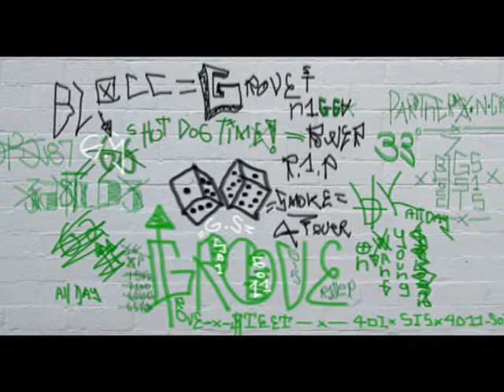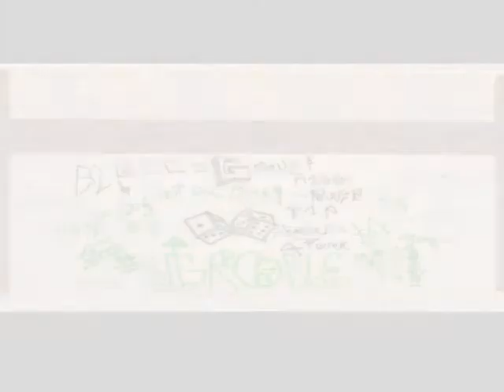Graffitis Modpack - Seville Grove St Blocc V2 by PBOYZ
Vidéo by P'BOYZ
Crédits  of modpack by P'BOYZ
-- Link Download of Modpack --
MUSIQUE Utilisé dans la vidéo
clip video de la musique
Artiste :
Cali Life Style
Title :
Playas on the Rise
Playas on the Rise · Cali Life Style
The Collection
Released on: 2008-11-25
Music Publisher: East Side Records, Inc.
Avertissement parental
Explicit lyrics
→ La musique n'est pas protégée par le droit d'auteur, elle est uniquement à des fins de divertissement. * "Avertissement sur le droit d'auteur En vertu de l'article 107 de la loi sur le droit d'auteur de 1976, une "utilisation équitable" est autorisée à des fins telles que la critique, les commentaires, les reportages, l'enseignement, l'érudition et la recherche. L'utilisation équitable est une utilisation autorisée par la loi sur le droit d'auteur qui pourrait à but non lucratif, éducatif ou personnel.